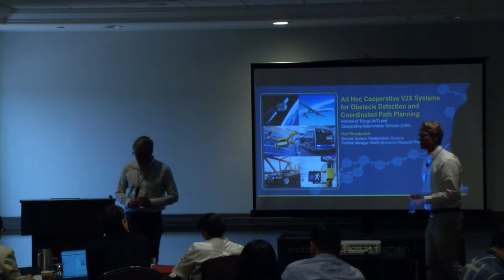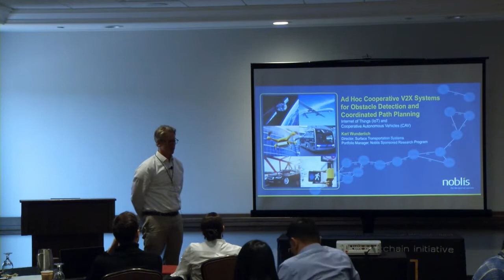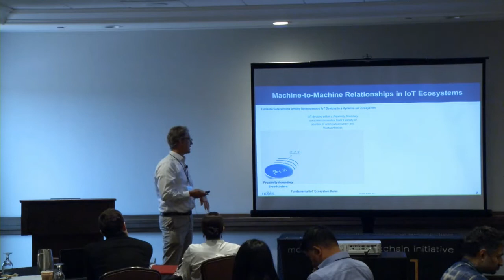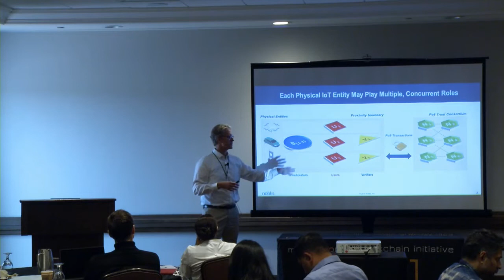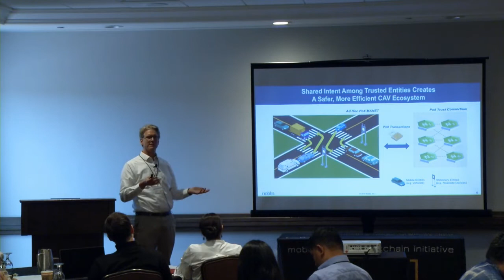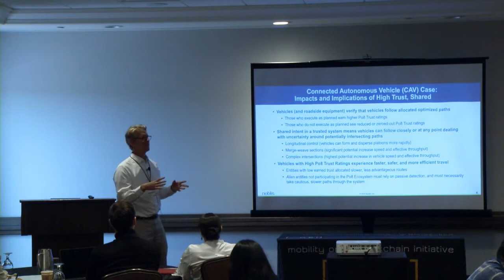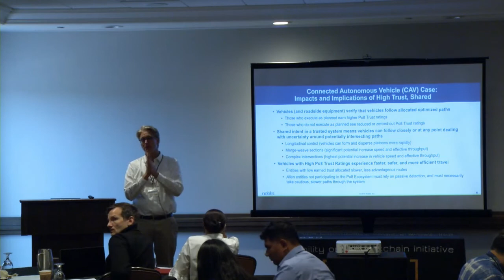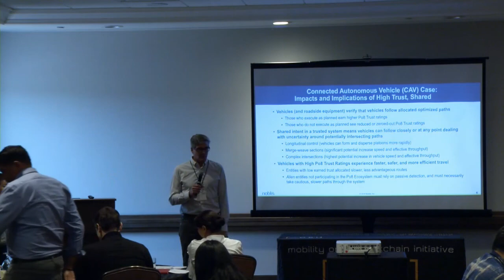Karl Wunderlich, Blockchain for Ad Hoc Cooperative V2X Systems, MOBI Colloquium, NM, USA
Blockchain for Ad Hoc Cooperative V2X Systems for Coordinated Obstacle Detection and Path Planning